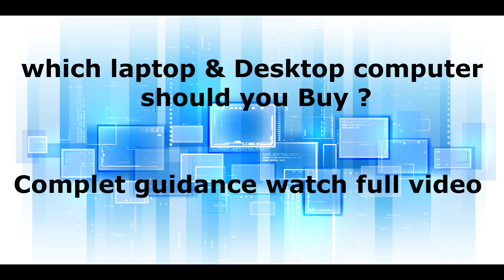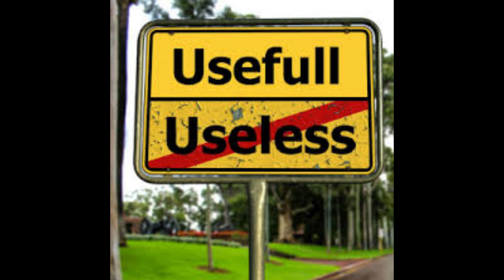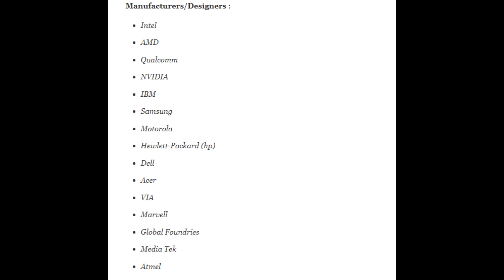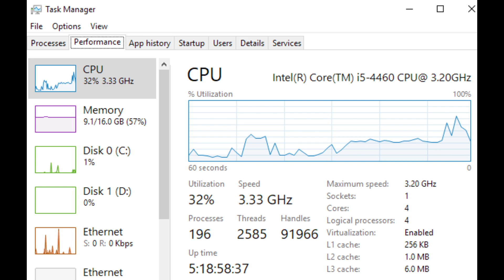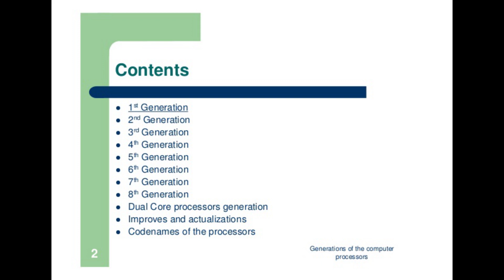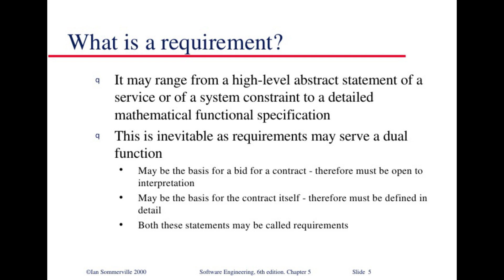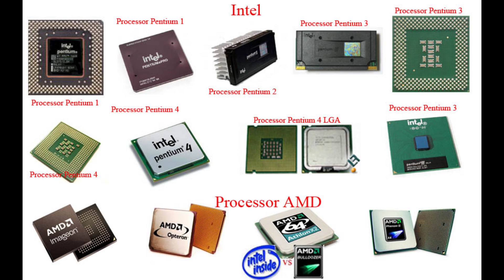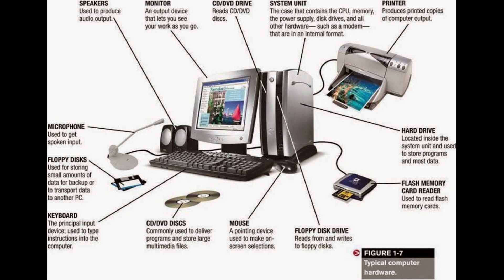कस्तो खाले कम्युटर,अनि ल्यापटप किन्ने र के के कुरामा ध्यान पुराउने ?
From slim travel machines to giant gaming monsters, here's what you need to know to find and buy the perfect laptop & Desktop.